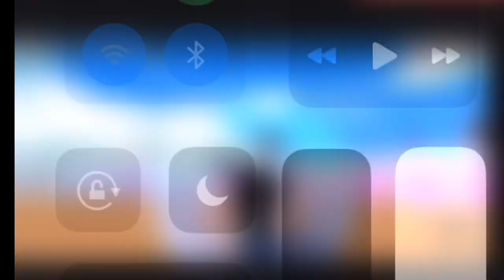DONT WATCH THIS VIDEO!!!